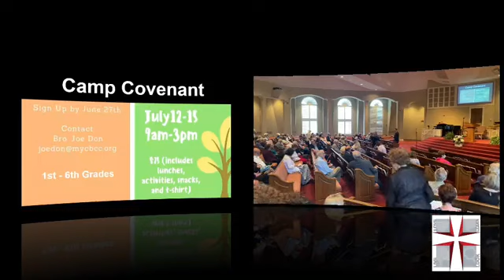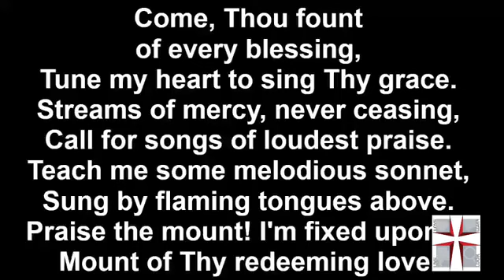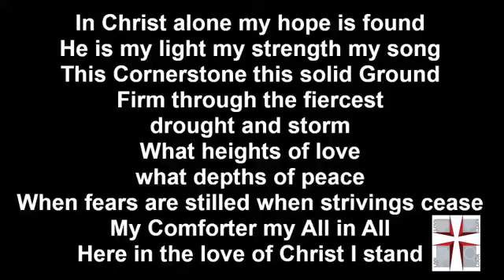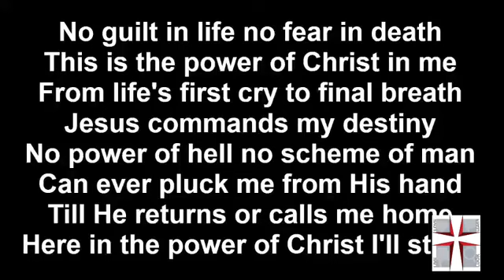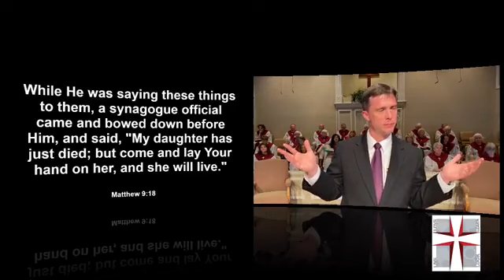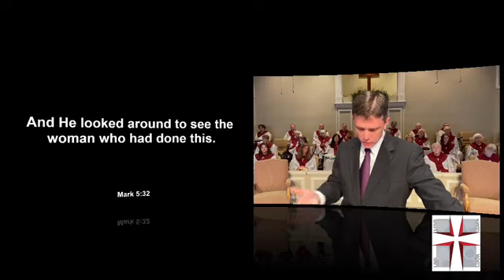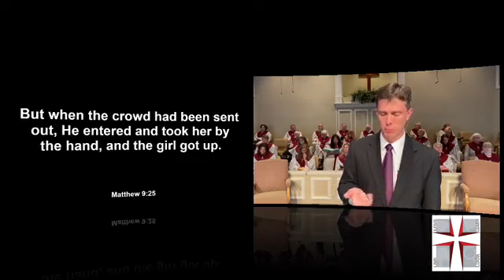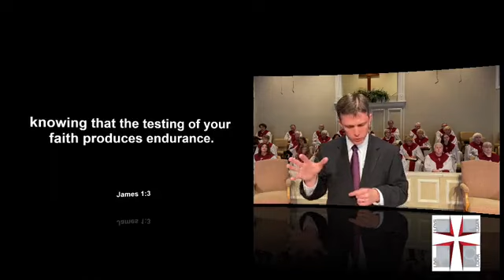Sunday Morning Worship Service (6-6-21)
How's your faith? This morning in Matthew 9:18-26, we will be challenged by the faith of two people who believed that Jesus could and would do something. - Bro John.